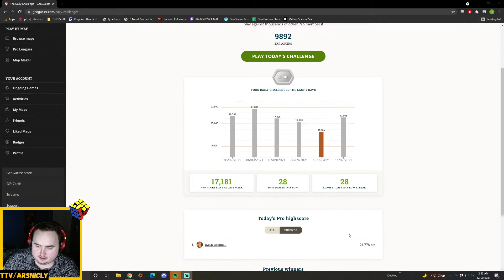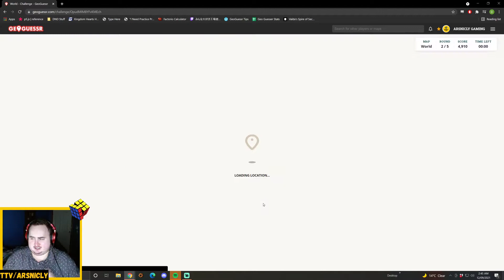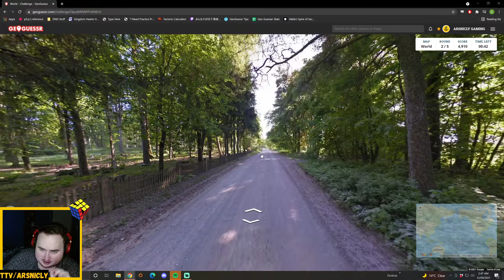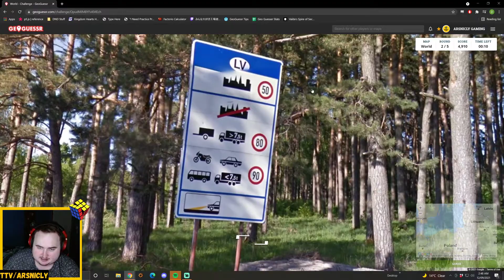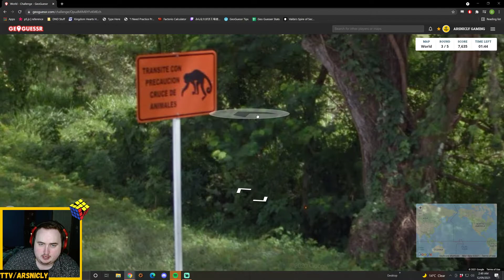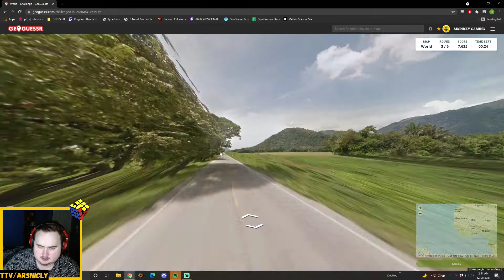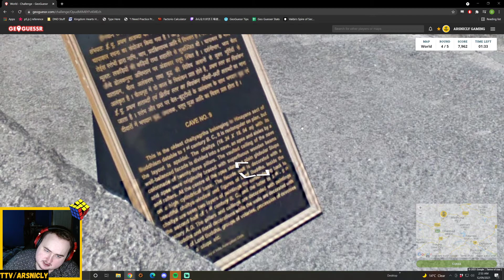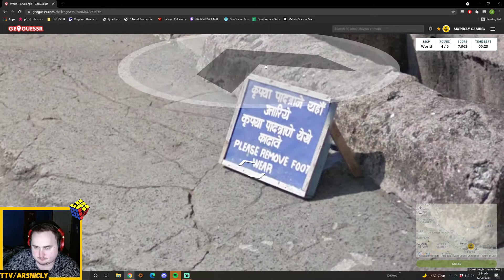GeoGuessr daily challenge. 11/09/21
My attempt daily at the geoguessr daily challenge day 23 in a row!